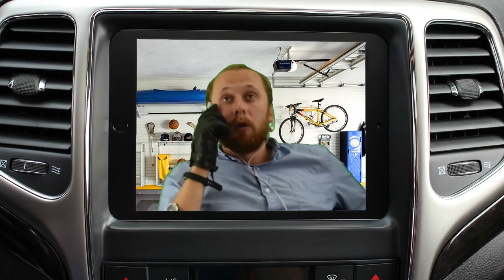NEW! Domino's Pizza Tracker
Papa Domiknows where you live